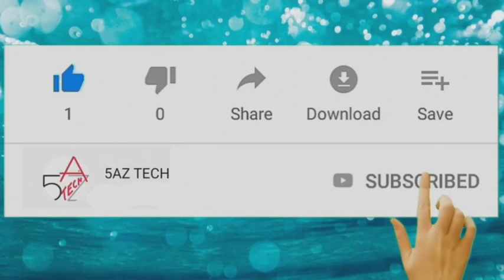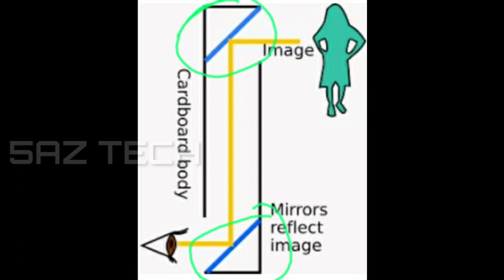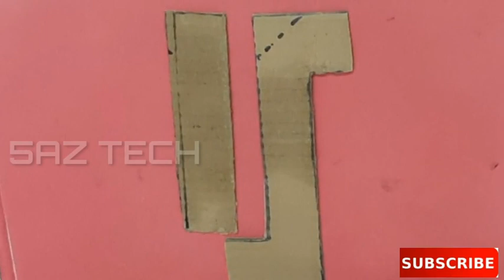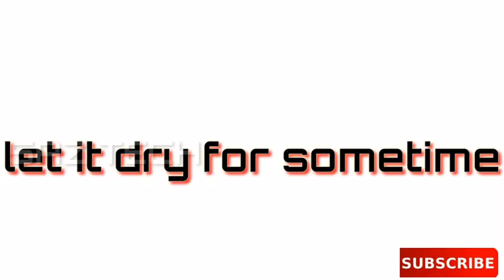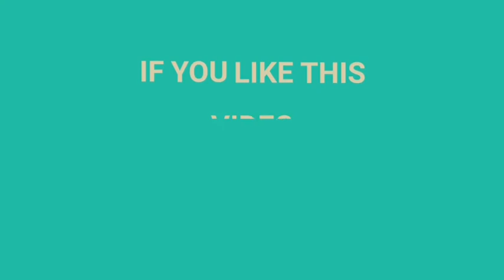How to make periscope in tamil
How to make LPG gas leakage DETECTOR in tamil